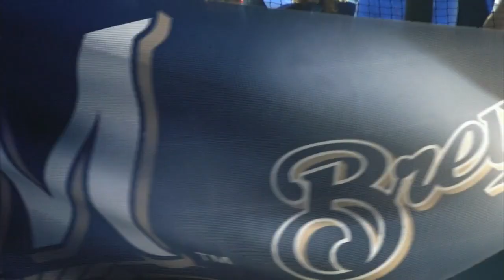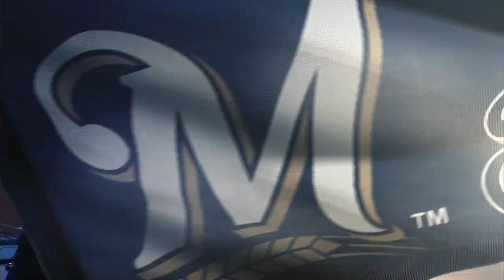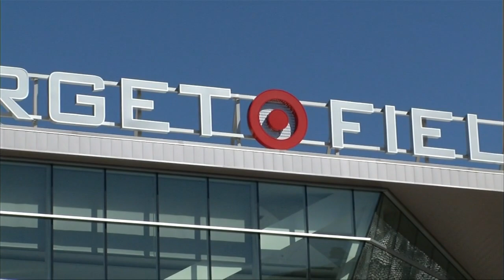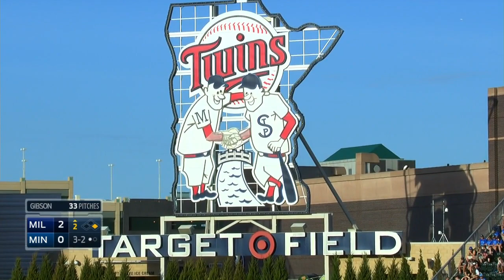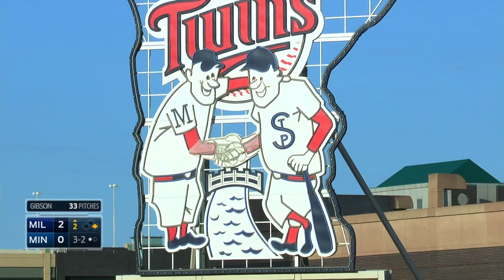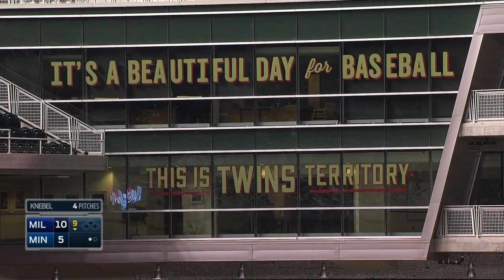MIL AT MIN - June 06, 2015